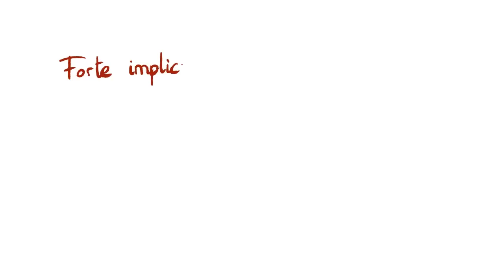Design thinking : quelques méthodes d'animation d'ateliers collaboratifs - Partie 2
Après avoir décortiqué le design thinking en tant que processus, cette vidéo a pour objectif de présenter les techniques d'animation permettant de pleinement déployer la créativité d'une équipe.